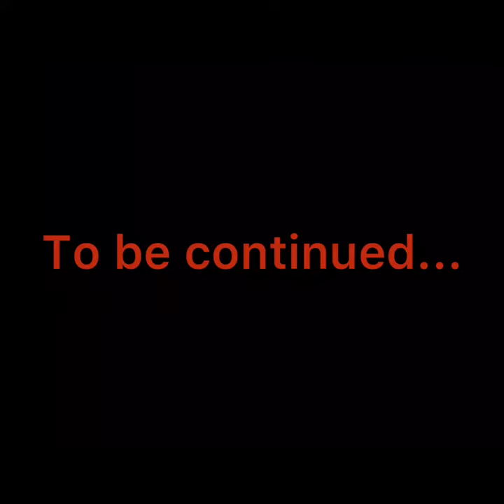April 7, 2021